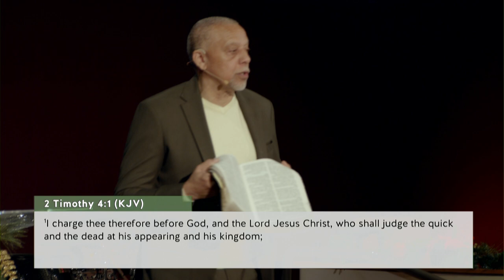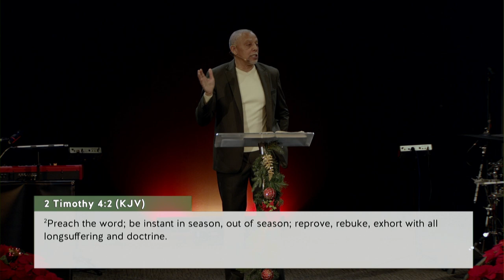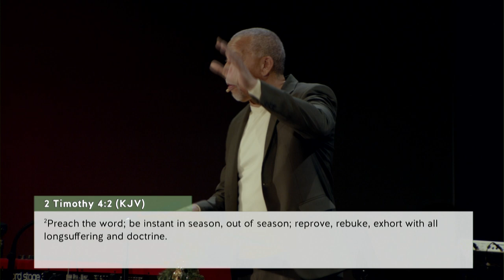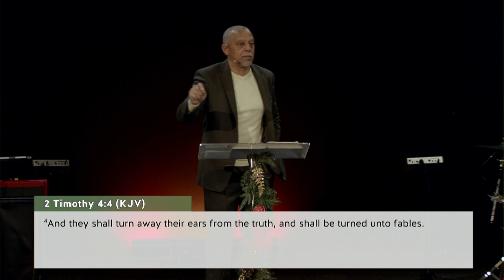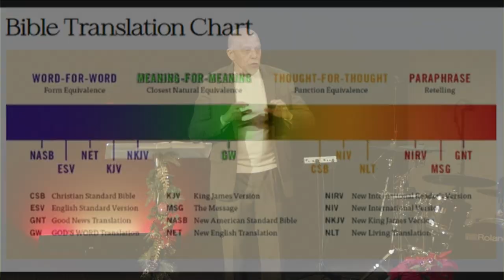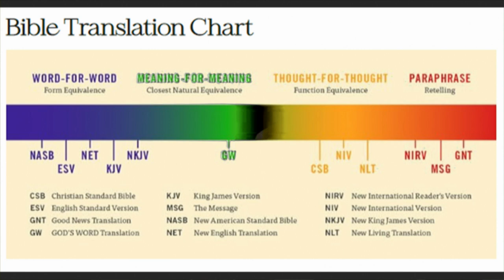A Problem In the Church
The Church has allowed false preachers and teachers to lead them astray. We are warned against such deceivers in the Bible.